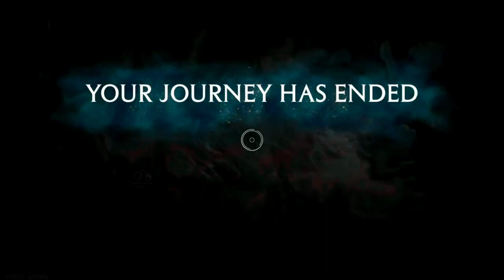Hogwarts Legacy Part 9 Gameplay Walkthrough#hogwartslegacy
hogwarts legacy azkaban,
hogwarts,
hogwart legacy,
hogwart houses,
hogwart song,
hogwart castle,
hogwart game,
hogwart train,
hogwarts legacy full gameplay,
hogwarts ambience,
hogwarts azkaban,
hogwarts ambient music,
hogwarts asmr,
hogwart aquarium plant,
hogwart attack,
hogwarts ambience study,
hogwarts avada kedavra,
hogwarts anthem,
hogwarts ambience music,
a hogwarts legacy,
a hogwarts christmas pop up,
a hogwarts mystery,
a hogwarts legacy trailer,
a hogwarts christmas,
a hogwarts legacy review,
hogwart battle,
hogwart bad ending,
hogwarts before you buy,
hogwarts battle theme,
hogwarts background music,
hogwarts bgm,
hogwarts battle scene,
hogwarts bhadipa,
hogwarts battle board game,
hogwarts boss fight,
battle of hogwart,
beceka hogwart,
back to hogwarts,
hogwarts legacy best settings,
hogwarts legacy build,
hogwarts legacy best build,
best way to get money in hogwarts legacy,
hogwarts legacy best mods,
hogwarts legacy butterfly,
hogwarts legacy best talents,
hogwart castle lego,
hogwarts christmas,
hogwart classroom,
hogwarts christmas ambience,
hogwarts christmas music,
hogwarts check with bestie,
hogwarts common room,
hogwarts cafe,
hogwarts collector's edition,
hogwarts castle minecraft,
charms of hogwarts,
hogwarts legacy crack,
christmas at hogwarts,
cuhmunity hogwart,
hogwarts legacy combat,
call me kevin hogwart,
hogwarts legacy cheat,
hogwarts legacy cache in the castle,
hogwarts eye chest,
hogwarts climb the battlements,
hogwarts demiguise locations,
hogwart dresses,
hogwarts deku texting story,
hogwarts drawing,
hogwarts daedalian keys,
hogwarts deluxe edition,
hogwarts door puzzle,
hogwarts dark arts,
hogwarts defense scene,
hogwarts dark arts pack,
dunkey hogwarts,
demiguise moons hogwarts,
demiguise moons hogwarts legacy in hogwart,
duch naszej milosci hogwart,
hogwarts legacy pc download,
rollercoaster hogwart,
hogwarts demiguise,
dandelion key hogwart,
demiguise statues hogwarts,
hogwarts disarming charm,
hogwarts express,
hogwart express train,
hogwarts easter eggs,
hogwart express lego,
hogwarts express ambience,
hogwarts ending,
hogwarts express announcement,
hogwarts edit shorts,
hogwarts express harry potter,
hogwarts express asmr,
e hogwarts legacy,
hogwarts legacy ending,
express hogwart lego,
hogwarts legacy eye chest,
emb hogwart,
hogwarts legacy empress,
exploring hogwarts,
epreuve 2 hogwart,
empress crack hogwarts,
ewron hogwart,
hogwarts founders,
hogwart food,
hogwarts final battle,
hogwarts fight,
hogwarts feast,
hogwarts founders react to harry potter,
hogwarts free roam,
hogwarts ff,
hogwarts fight scene,
hogwarts full game,
f hogwarts legacy,
fubuki hogwart,
fuslie hogwart,
hogwarts legacy find a way through the barricade,
hogwarts legacy funny,
fantastic beast hogwarts,
hogwarts legacy final boss,
hogwarts legacy floating candle,
hogwarts first trial,
find rococo hogwart,
hogwarts gameplay,
hogwarts game trailer,
hogwarts gameplay ps5,
hogwarts gets audited,
hogwarts ghost of our love,
hogwarts gryffindor common room,
hogwarts great hall,
hogwarts game review,
hogwarts game ps5,
hogwarts ghosts,
g hogwarts legacy,
hogwarts game,
hogwarts legacy ghost of our love,
girlfriend reviews hogwarts,
gucio hogwart,
hogwarts legacy glitch,
hogwarts legacy game,
girlfriend reviews quits hogwarts legacy,
gra hogwart,
gameranx hogwarts,
hogwart houses as dresses,
hogwart house quiz,
hogwart harry potter,
hogwarts houses edit,
hogwart hogwart song,
hogwart houses as tiktoks,
hogwarts hymn,
hogwart houses shorts,
hogwart house meme,
hogwart hub,
hogwarts legacy ps5,
hogwarts is my home,
hogwarts in real life,
hogwarts is home,
hogwarts in minecraft,
hogwart ign,
hogwarts is my home shorts,
hogwarts in 2020,
hogwarts is threatened man the boundaries protect us,
hogwarts is real,
hogwarts inspired outfits,
is hogwarts legacy worth it,
is hogwarts legacy multiplayer,
is hogwarts real place,
is hogwarts real,
is hogwarts legacy good,
is hogwarts legacy cracked,
is hogwarts legacy deluxe edition worth it,
is hogwarts legacy on pc,
is hogwarts legacy worth buying,
is hogwarts legacy free,
hogwarts jackdaws tomb,
hogwarts japan,
hogwarts jungkook ff,
hogwarts journal,
hogwarts journey,
hogwarts jackfrags,
hogwarts jackdaws rest,
hogwarts journey filter,
hogwarts josh a,
hogwarts journey ride,
jdg hogwart,
jiraiya hogwart,
josh hogwarts legacy,
jackfrags hogwart,
jaki dom wybrac hogwart,
jdg hogwart legacy,
julien chieze hogwart,
joueur du grenier hogwart,
jacksepticeye hogwarts,
jacex hogwart,